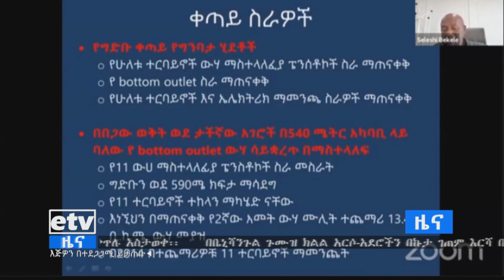በውጭ ሀገራት የሚገኙ ኤምባሲዎች የግብፅን ኢ-ፍትሃዊ ተጠቃሚነት ለአለም አቀፉ ማህበረሠብ እንዲያስረዱ ጥሪ አቀረቡ